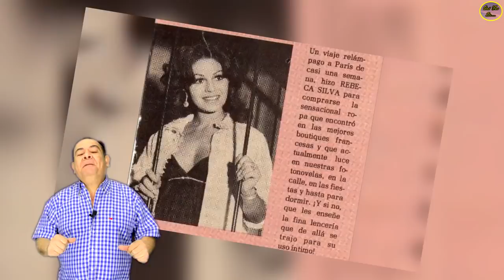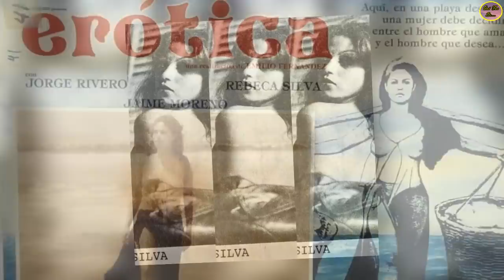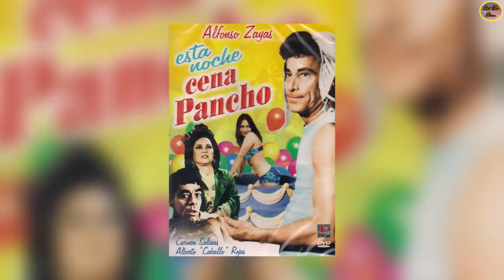QUÉ FUE DE… REBECA SILVA, HERMOSA ACTRIZ QUE HIZO SUSPIRAR A LOS JÓVENES DE LOS 80